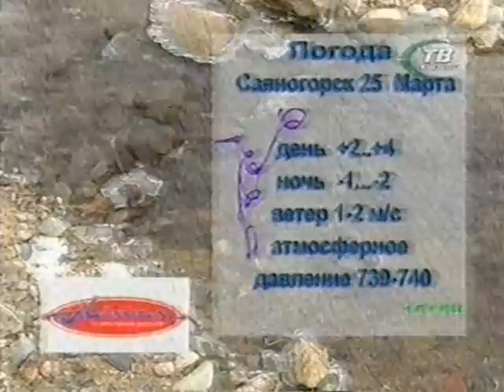Рекламный блок #32 + Прогноз погоды(СТС, ТВ 7, 2007 )